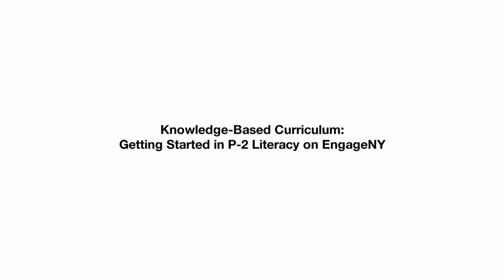ELA Studio Talk Chapter 2: Knowledge-Based Curriculum: Getting Started with P-2 Literacy on EngageNY